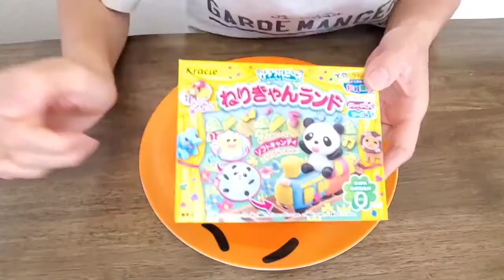집콕 요리놀이, 아이들과 바다토스트 만들기, トーストアート、海トースト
아이들 간식으로  바다토스트 재미있게 만들어 먹었어요^^
토스트에 생크림과 포핀쿠킨 재료들로 꾸며 보았습니다.♡